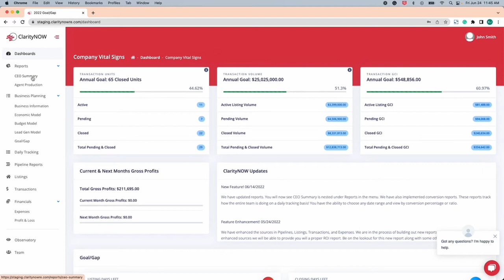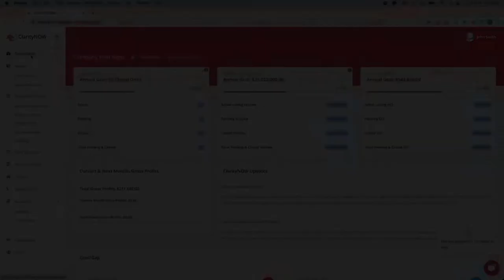Ep. 14 - Nathan Lawrence - How to Generate Seller Leads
Nathan Lawrence is the Rainmaker for The Lawrence Group - KW in Panama City Beach, FL. Nathan's has the #1 KW team in north Florida and the #5 team large team in Florida. In 2020 his team sold more than 380 units for $112M and had $3M in GCI.